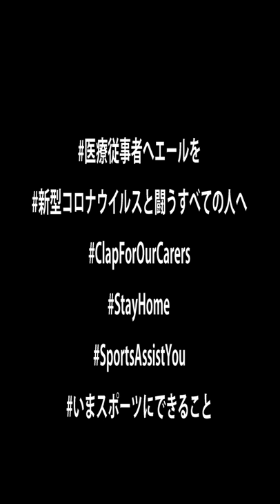INAC神戸レオネッサの三宅史織選手よりコロナウイルスと戦う全ての人々へ感謝と応援メッセージ｜SportsAssistYou ～いま、スポーツにできること～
INAC神戸レオネッサの三宅史織選手からメッセージが届きました。
それぞれの立場で懸命にコロナウイルスと戦ってくれている全ての人々へ感謝と応援のメッセージです。